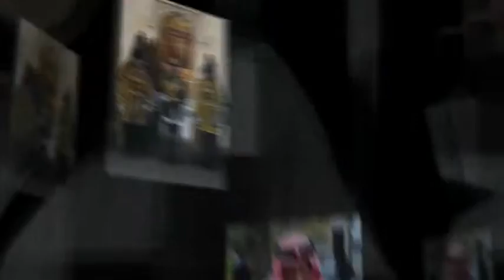Snapperjack's Showreel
Snapperjack is a London based photographer / videographer.